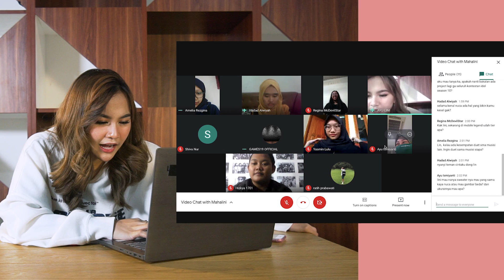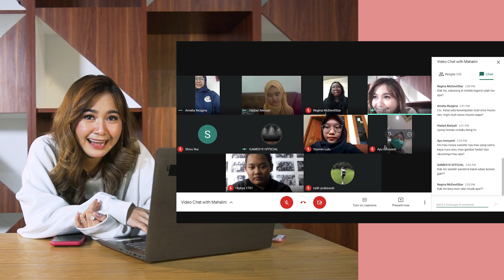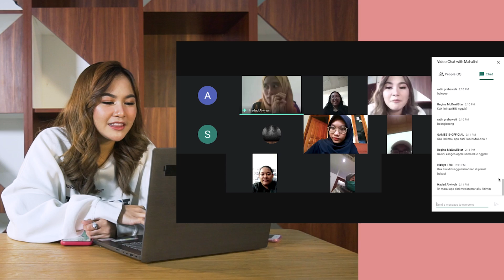KEASIKAN NGOBROL BARENG MYLINZZ, LANJUTIN GIBAHNYA ENAK NIH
Hai MyLinzzz❤ Di video kali ini aku lagi virtual meet sama MyLinzzz semuanya! Asik banget loh semua MyLinzzz sampai pengen lanjutin gibahnya nih jadinya! kalo mau tau Tonton videonya sampai habis ya Mylinzz aku tercintaaa!!! Semoga kalian terhibur!